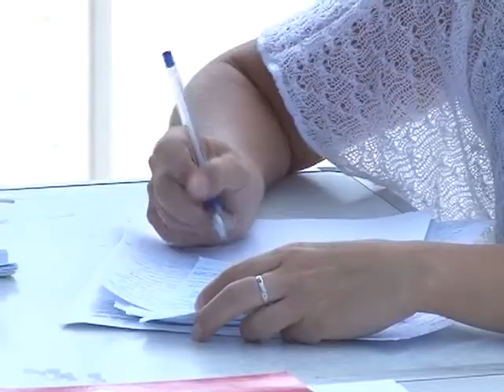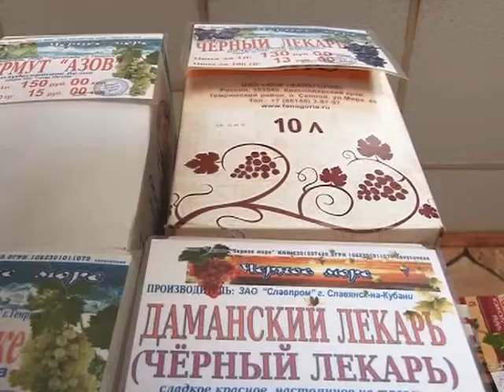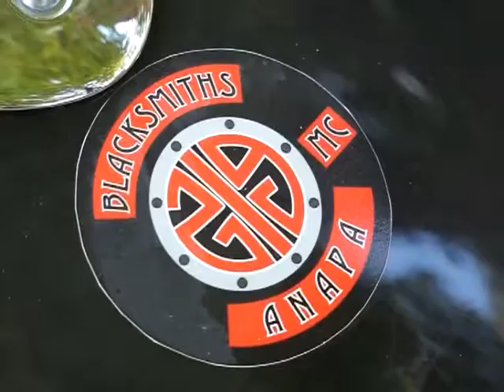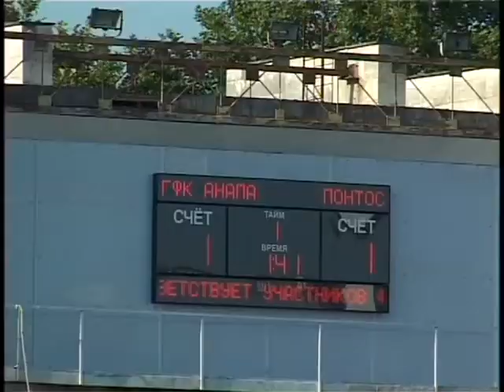Новости "Анапа Регион" от 24 июля 2014 года